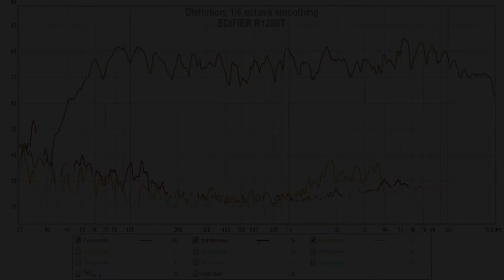Mackie CR4-X vs Edifier R1280T || Sound, Distortion & Frequency Response Comparison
Mackie CR4-X on amazon DE
Mackie CR4-X on amazon UK
Mackie CR4-X on bhphotovideo
Edifier R1280T on amazon DE
Edifier R1280T on amazon UK
Edifier R1280T on bhphotovideo